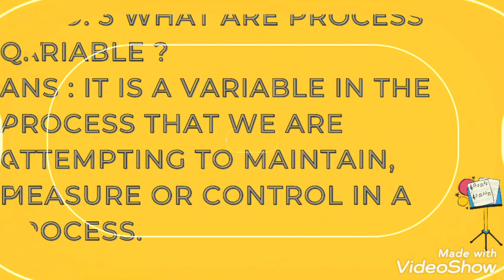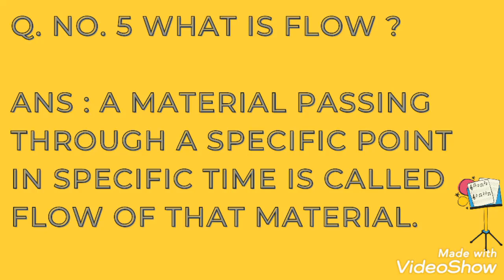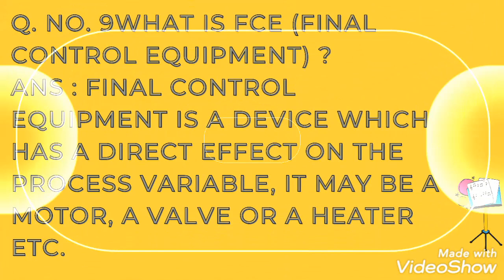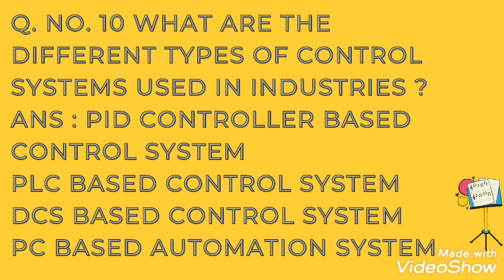instrumentation and process control interview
instrumentation interview preparation
basic instrumentation terms and unit of process variable are defined in instrumentation interview questions and answers video
fresher interview preparation

Load cell weigh feeder

Weighing indicator and transmitter

Weigh feeder main parts

Avery weigh scale calibration

Instrumentation formulas

Instrumentation and process control interview questions
field instrumentation question and answer
instrument engineer interview questions and answers
instrument fitter interview questions and answers
instrument technician interviw tip
instrumentation and control interview